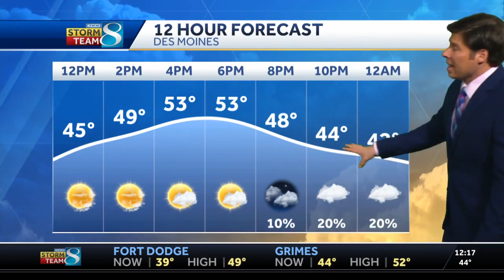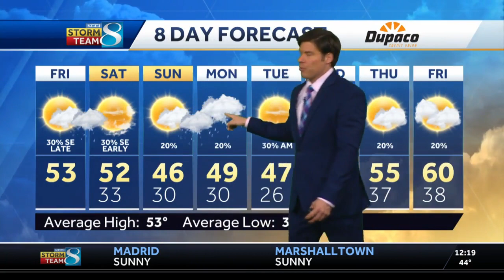Warmer today with more chances for rain and snow on the way